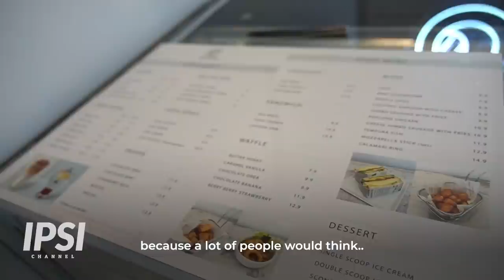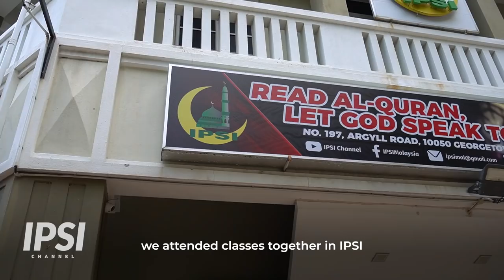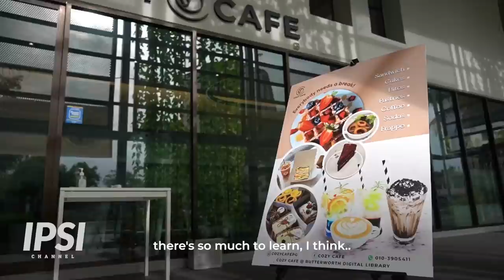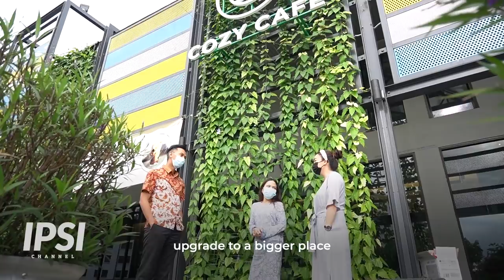"Islam Is For People Who Think" | Revert Stories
Follow the incredible love story between sister Rosa and her husband Hudin who overcomes various challenges through a mature discourse and discovery of each other, as well as the intellectual pursuit of religion.

IPSI is in the process of raising funds to buy our very own Dakwah Centre building in Penang.
Here is the link to contribute and donate to our dakwah efforts
Your kind help is immensely appreciated. Jazaakumullahu khair!

Maybank Berhad
Pertubuhan Penyebaran Islam Antarabangsa Pulau Pinang

About IPSI:

Islamic Propagation Society International (IPSI), Malaysia is a non-government, non-political organization, popularly known as IPSI. The primary concern of IPSI is none other than to disseminate the word of Allah via the sincere promotion of the reading, understanding, and practicing of the Qur'an and As-Sunnah. IPSI devotes its activities in reminding mankind of his fitrah; the worship of the One and Only God.

IPSI's message is simple and direct. Our call is the call of our beloved Prophet Muhammad (may Allah exalt his mention), the voice which calls on humanity as a whole to awake and hearken to the sublime message from the Lord, Cherisher, and Creator of all the worlds. IPSI struggles to deliver the message of Islam to people from all walks of life through its public lectures, seminars, forums, exhibitions, and various assortments of printed and electronic mediums.

The initial da'wah promotion began primarily centered around Masjid Kapitan Keling, mainly in guiding non-Muslim tourists around this historical mosque which is the second oldest in Penang. The minaret of this mosque is still being used as an Islamic information center, courtesy of the committee members of the mosque.

With the help of local donors initially, IPSI's financial standing grew from a meager humble sum and is still growing (Alhamdulillah!) to accommodate the ever-increasing scope of da'wah activities run by IPSI. The ummah has been ever enthusiastic in supporting our activities in the name of Allah in putting up a second front in spreading His Divine Message.